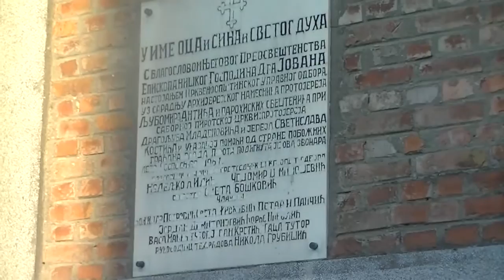Večernja služba - Velika Gospojina 27.08.2015.